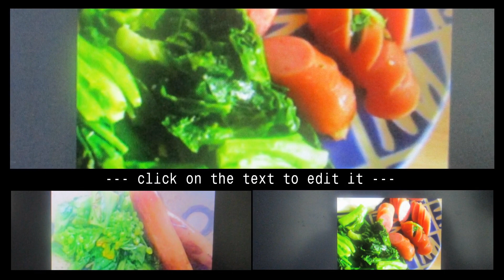菜の花🌼とウィンナーの卵とじ：短縮版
🌻菜花ウィンナー卵とじ：Part.Ⅱ